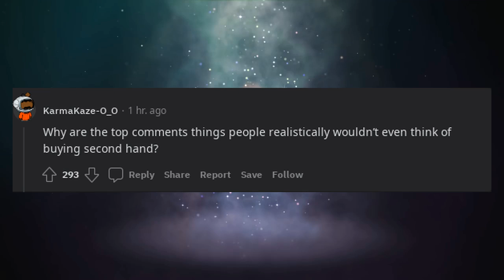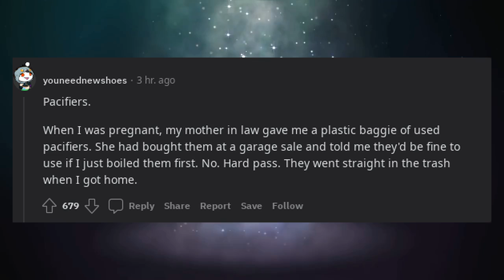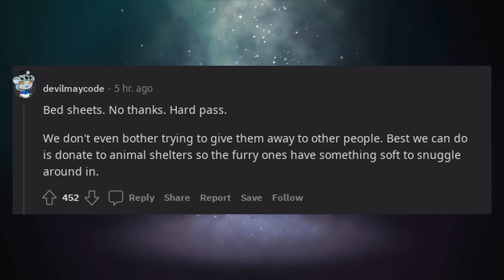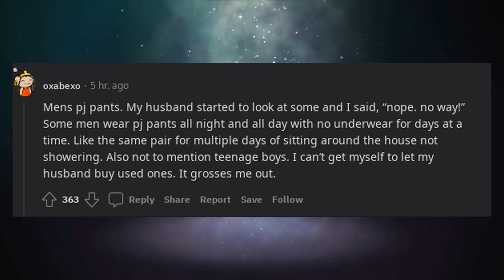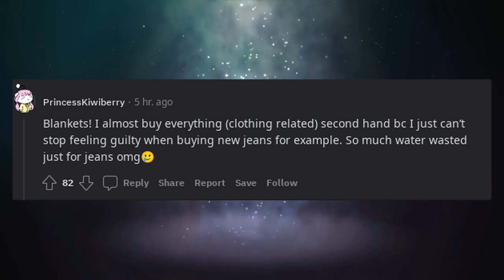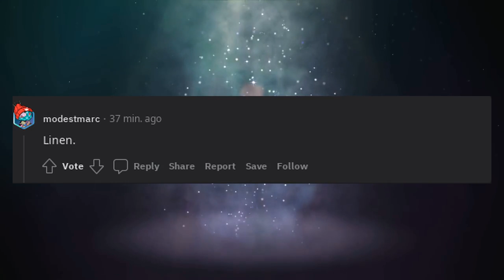What’s the one thing you would never buy second hand?